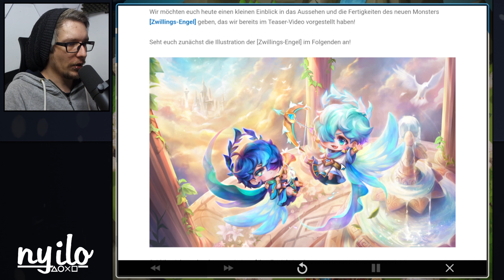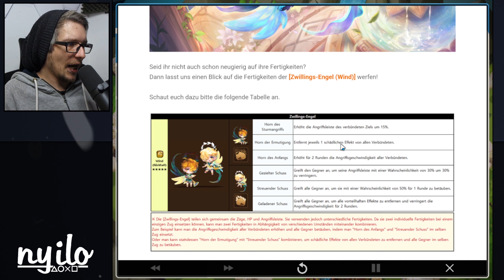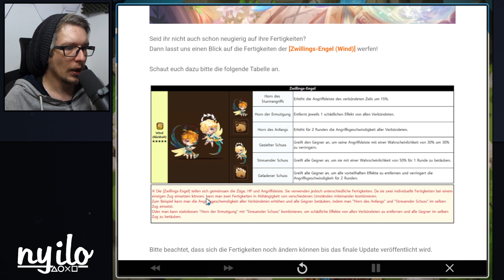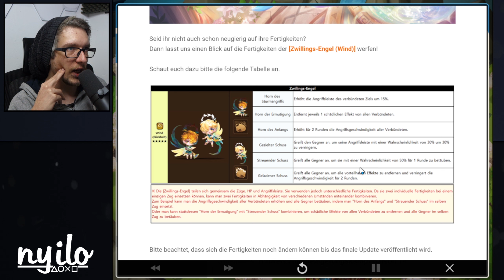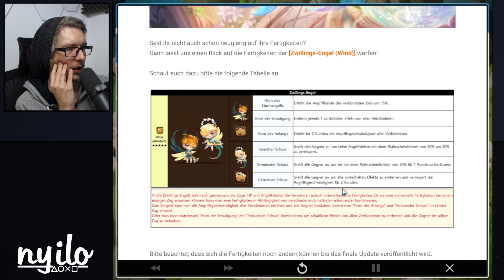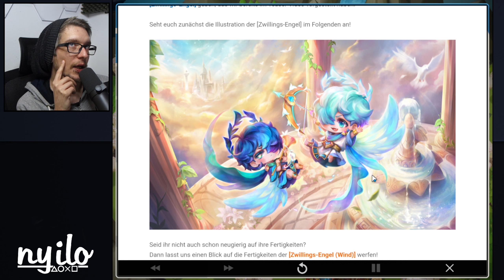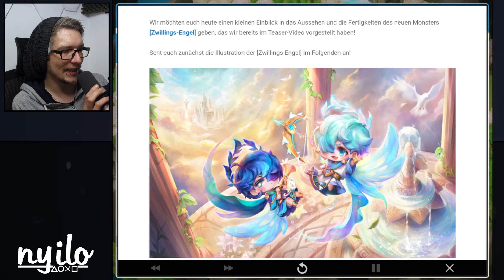DAS werden die NEUEN BESTEN Monster 2023 ? Zwillings Engel Preview 💥 SUMMONERS WAR DEUTSCH NEWS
● Summoners War Deutsch News - Mal wieder kommen bald Neue Monster auf uns zu. Diesmal werden es die Zwillings Engel sein, die sehr vielversprechend wirken, da Sie auch eine Neue Mechanik mit ins Spiel bringen werden. (Deutsch/German/Gameplay)